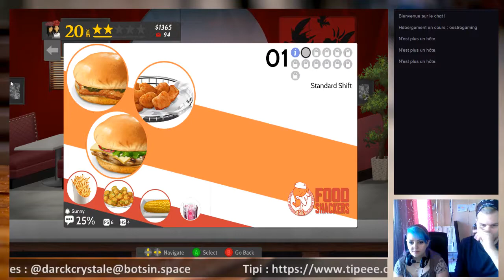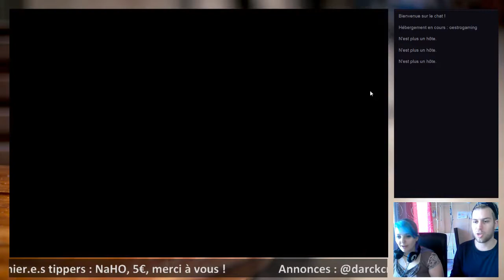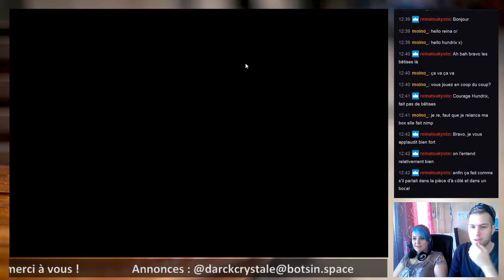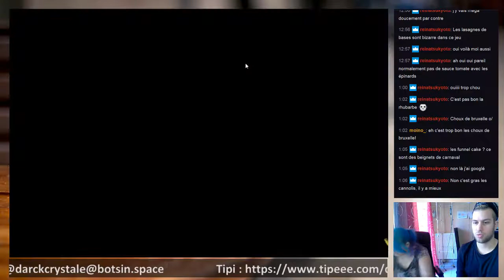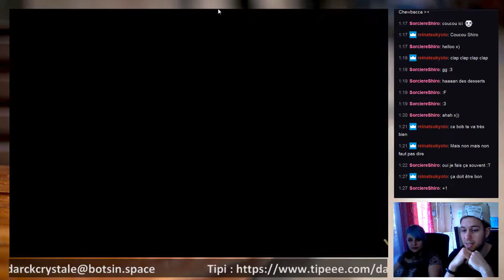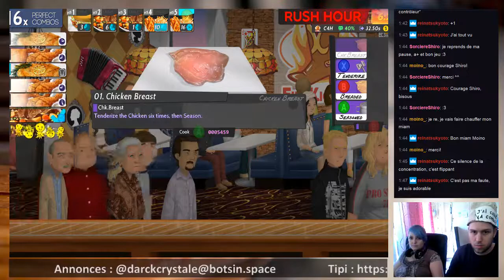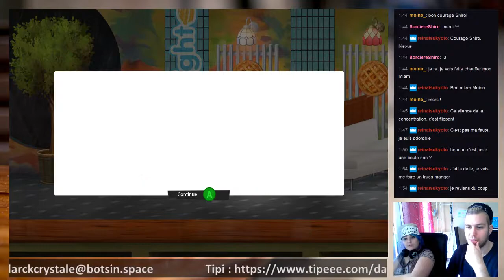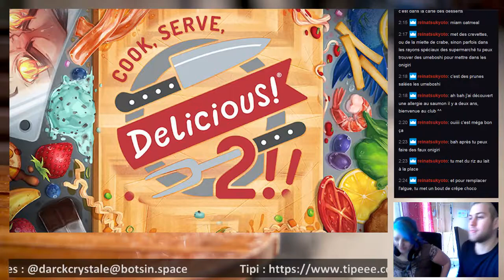DarckCrystale - Cook, Serve, Delicious!! 2! avec un chapeau et hundrix !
Une séance de Cook, Serve, Delicious!! 2!! en compagnie de hundrix !

Le stream a été tourné le 12 février 2018.

Cook, Serve, Delicious! 2!!, 13€